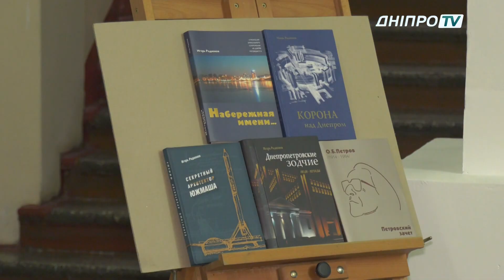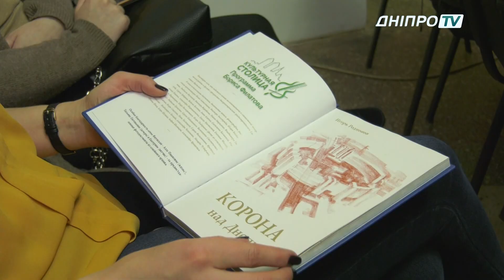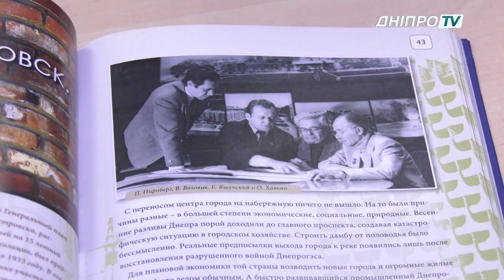Презентація книги Ігоря Родіонова «Корона над Дніпром»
У Дніпрі представили книгу про легендарного не тільки в місті, а й Україні архитектора – Євгена Яшунського. Під його керівництвом побачили життя проекти «Перемога», «Червоний камінь», «Сонячний». За його ініціативи реконструювали парки Тараса Шевченка та Глоби. Яшунський розробив унікальну в СРСР концепцію розбудови міста в 70-80 роках минулого століття.